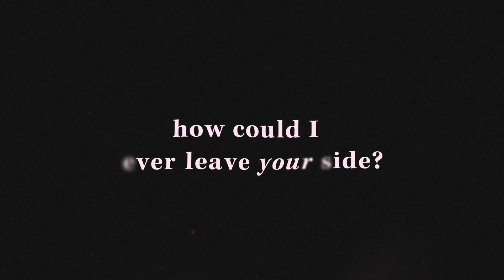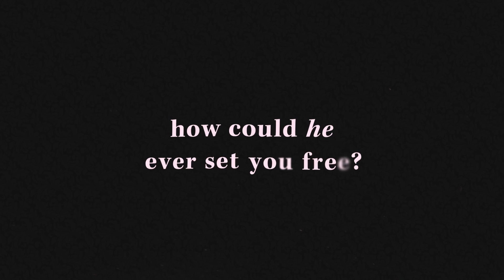BEST BREAKFAST - "Princess Di" (Official Lyric Video)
"Princess Di" official lyric video by Best Breakfast. Following the new album 'PANACEA' out Now!!

Music & Lyrics by Ben Majest
"Our song, Princess Di, was inspired by Netflix's The Crown. I really liked their theme music, and then once the show arrived at the Charles and Diana tragedy, their treatment of it was so compelling as was Emma Corrin's performance. I was overwhelmed by it and I can't say why. I immediately put words to music to narrate the story but also felt like it had to retain a cinematic quality. So that's what the song was meant to be and I hope it's that."

'Panacea' was recorded in our home studio in Williamsburg, Brooklyn.

Lyrics:

I tried to be with you, But our days,
Our days are limited

Princess Di
How could I ever leave your side?

You fled to be with her, And I prayed,
I prayed for William

Princess Di,
How could he ever set you free?

Uneasy lies the head that wears the Crown